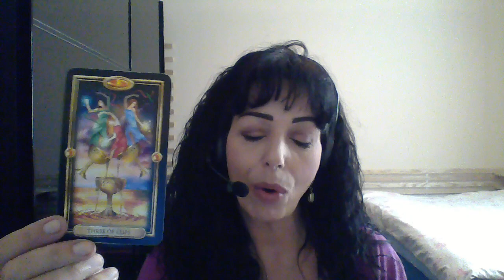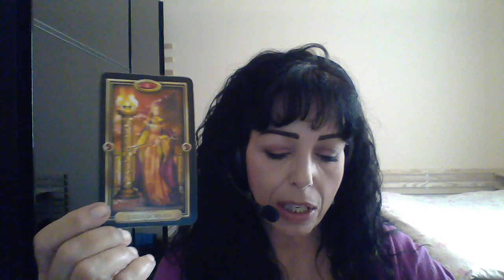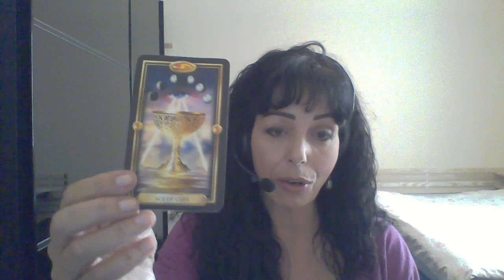ARIES SEPTEMBER 2018 MID MONTH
Good Times/New Beginnings/Rebalance/Past/Happy Surprise